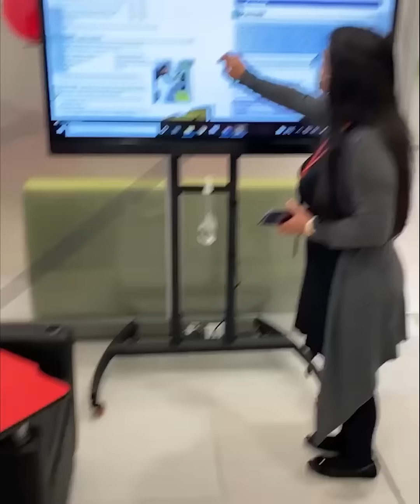👌🏻 Curso de Inglés en Suba, Bogotá | Kika Nieto ya tomó la mejor decisión ¡ Ahora es tu turno ! 🔝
Kika Nieto ya tomó la mejor decisión 🔝👌🏻están perfeccionando su nivel de inglés con Smart 🇧🇷🇩🇪🇫🇷🇺🇸 . ¡ Ahora es tu turno ! Regístrate ya en 👉🏼
Smart Academia de Idiomas Opiniones

Si buscas un Curso de Inglés en Suba, Bogotá o un Curso de Francés en Suba, Bogotá, tenemos lo que necesitas. Nuestra Academia de idiomas se especializa en enseñar Inglés en Suba, Bogotá y Francés en Suba, Bogotá. Contamos con preparación para certificación de exámenes internacionales como IELTS, TOEFL y MET, LinguaSkill, para certificar tu inglés.